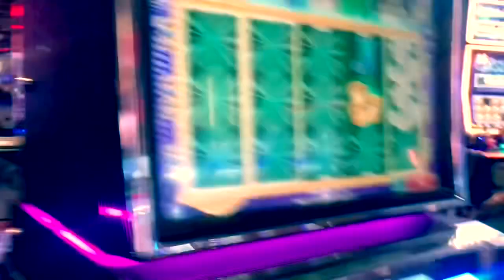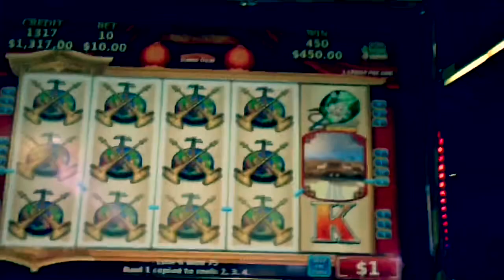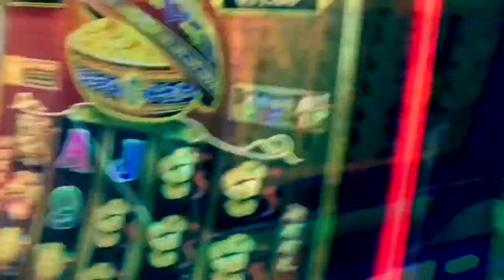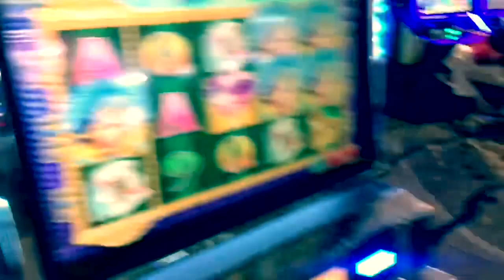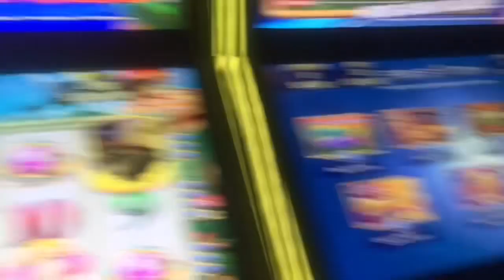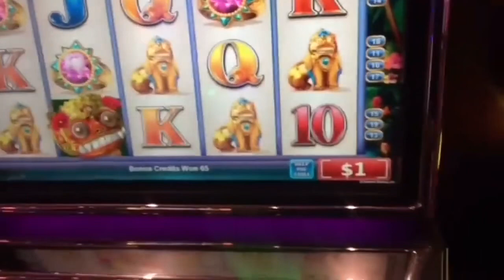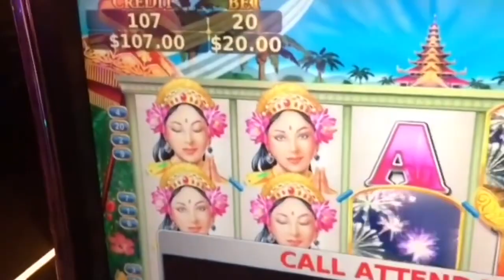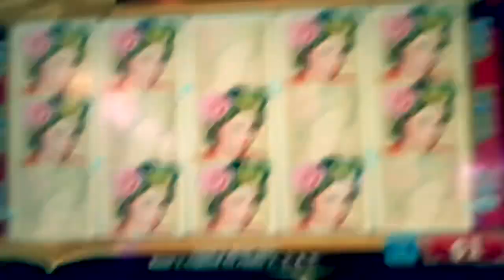Date Night 💋 $1.3k JACKPOT 🤑 How 2 BOINCE BACK From LOSS & WIN Big 🏆 Insane Method‼️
SHOW SUPPORT 4 THE CHANNEL 📺  MUCH RESPECT 💯🙏🏾🤑💪🏾👑‼️
🌓 Bitcoin 👉🏽 BTC Bitcoin ADDRESS:  39nA1mBYUbGCe25zFTQVen7HWUy3NBBaXD